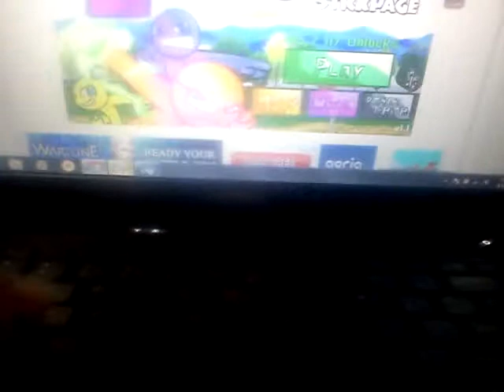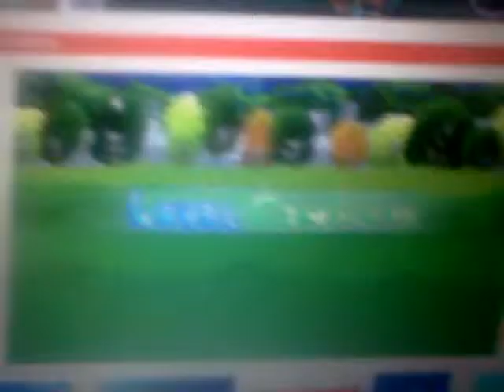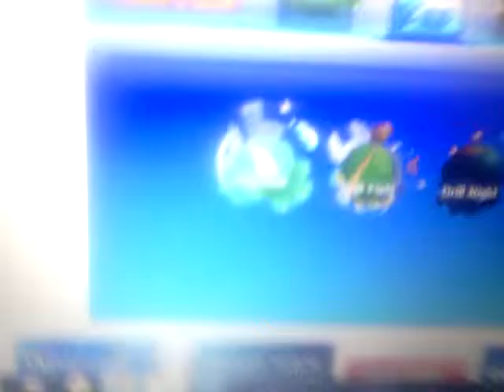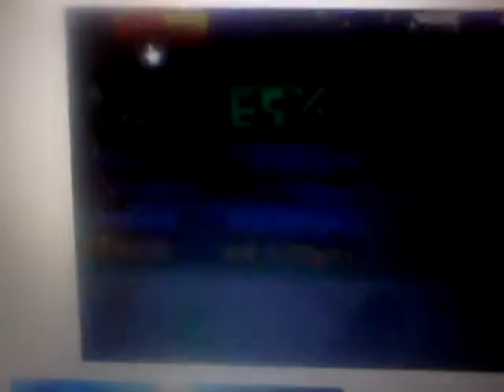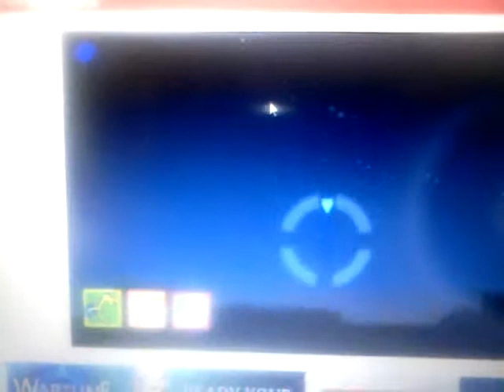Slush invader part 1